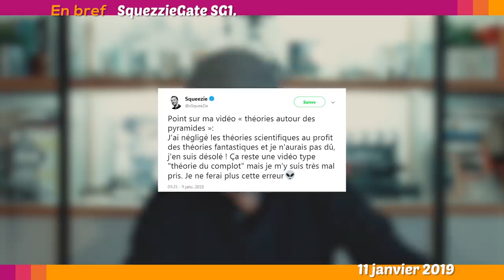❓MACRON CONSPIRATION, SQUEEZIE END, PIERRES MAGIQUES - Le Petit Point 2.2019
La petite actu sceptique de la semaine en moins de dix !

[MADAME FIGARO A SUPPRIMÉ SON ARTICLE (c'est bien)]

Homéopathie, la désilution (oui je sais, c'est un jeu de mot, réfléchissez un peu ^^)